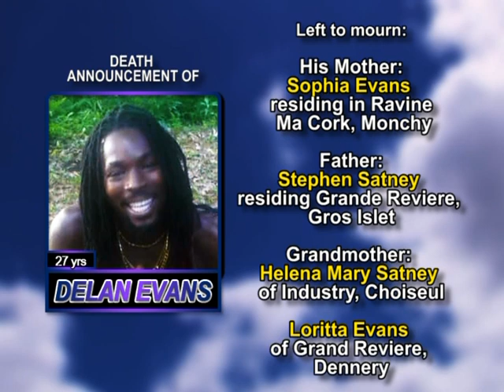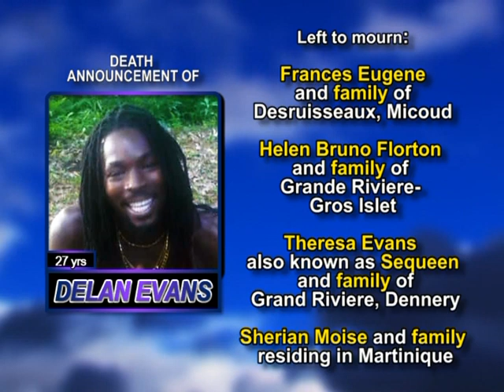Delan Evans long